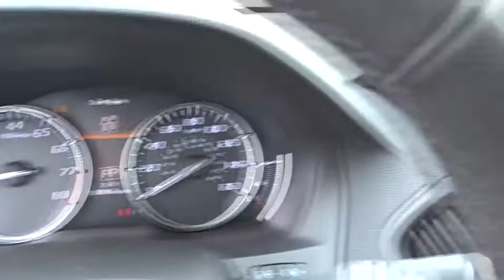2018 Acura MDX Los Angeles, Glendale, Pasadena, Cerritos, Alhambra, CA 25196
White Diamond Pearl New 2018 Acura MDX available in Los Angeles, California at Sierra Acura. Servicing the Glendale, Pasadena, Cerritos, Alhambra, CA area.

Sierra Acura
1700 W Main St

White Diamond Pearl 2018 Acura MDX 3.5L FWD 9-Speed Automatic 3.5L V6 SOHC i-VTEC 24VRecent Arrival! 27/19 Highway/City MPG**